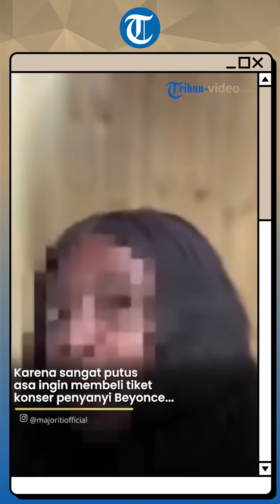Demi Konser Beyonce, Wanita Ini Tega Curi Uang Pengobatan Jantung Putra Pacarnya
TRIBUN-VIDEO.COM - Viral kisah seorang wanita yang dengan tega mencuri tabungan pacarnya demi memenuhi keinginannya bertemu idolanya.

Karena sangat putus asa ingin membeli tiket konser penyanyi Beyonce di Amerika Serikat, wanita ini khianati pacarnya sendiri.

Mirisnya lagi, uang tersebut merupakan tabungan untuk biaya pengobatan jantung putra dari pacarnya.

Beruntungnya, aksi pencurian itu terendus oleh sang pacar yang memergokinya secara langsung pada saat kejadian.

Meski mengetahui masalah kesehatan anak kekasihnya, wanita itu tetap bersikeras dan tidak mengakui kesalahan dari perbuatannya.

Melansir majority.com.my, ia beralasan aksinya itu merupakan dampak dari keinginannya yang tak dikabulkan sang kekasih.

Video itu pun sontak mengundang kemarahan warganet.

Mereka ramai-ramai menyarankan pacarnya agar segera memutuskan hubungan dengan wanita yang dianggap menyusahkannya itu.